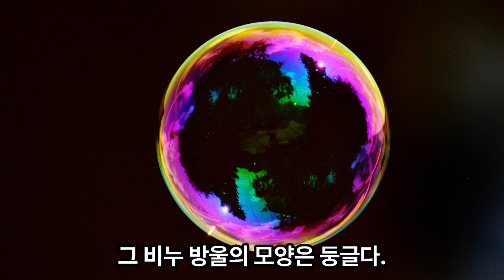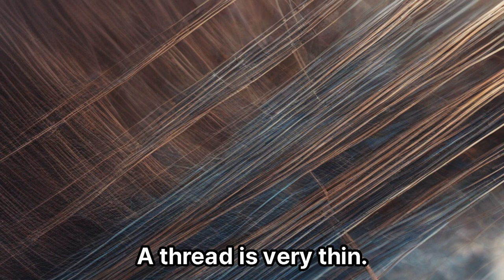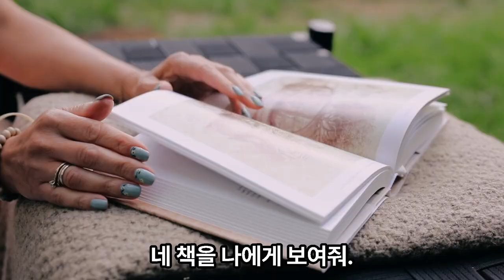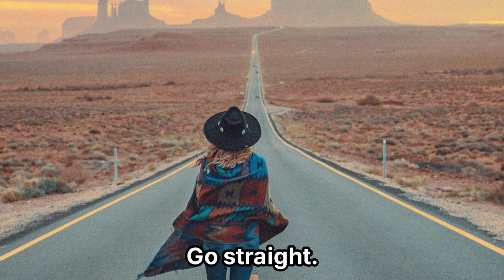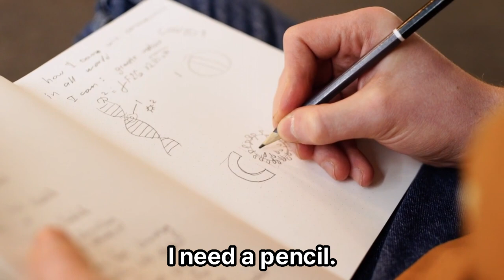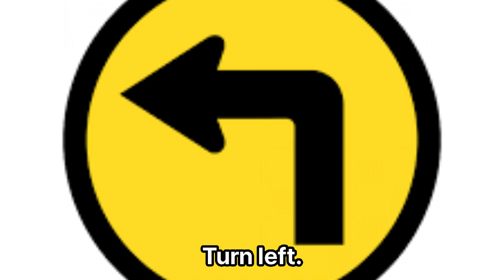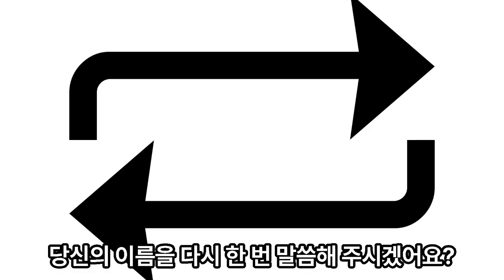초등학교 영어단어800 문장으로10 쉬운영어회화 영어말하기 영어받아쓰기 초등영어완성 korean language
초등학교 영어단어800 문장으로10 영어회화 영어말하기 영어받아쓰기 초등영어완성 korean language